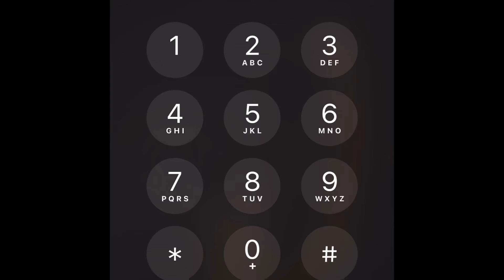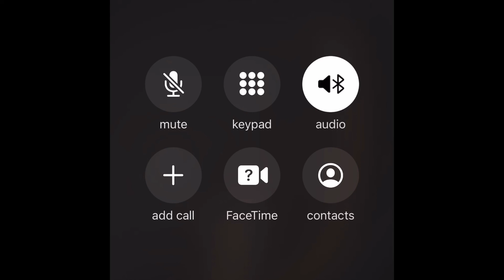How To Call YouTube In 2021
How do you call YouTube when you are hacked, locked out and your not a verified partner. Their phone number is 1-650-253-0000. Once again their number is 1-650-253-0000.

NOT CLICKBAIT!

I hopes this helps you.